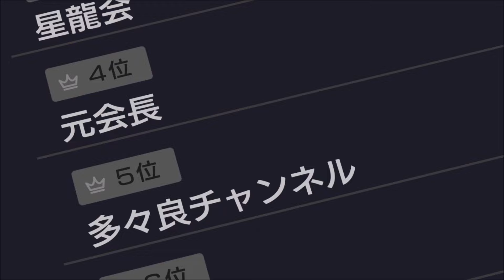第63話 "遂に動きだす黒幕"【龍が如く8】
今日の一言
遂に最終章だ！！！！
ここからどうなるのから楽しみだぁぁぁぁあ

龍が如く4今後実況予定

龍が如く5今後実況予定

龍が如く6今後実況予定